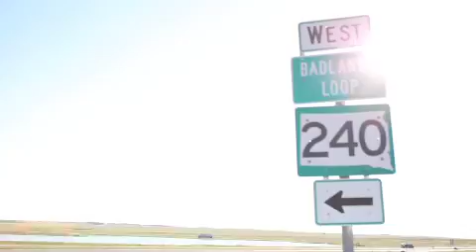South Dakota Road Trip